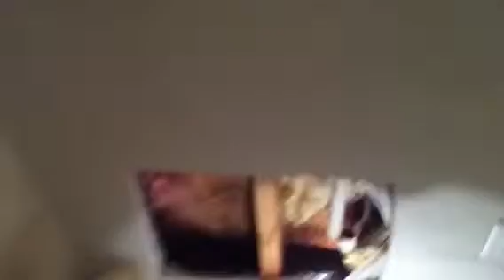Mary Lou Brophy leaky pipe